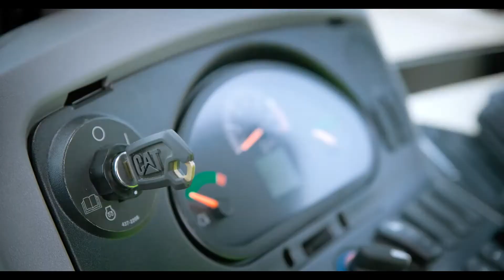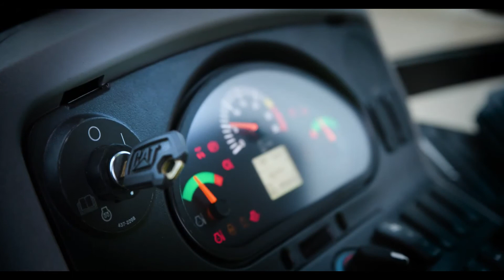Экскаваторы погрузчики Cat® 434 и 428 Обзор Zeppelin Armenia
Обзор функций и преимуществ обновленной серии экскаваторов-погрузчиков Cat® 428и 434.